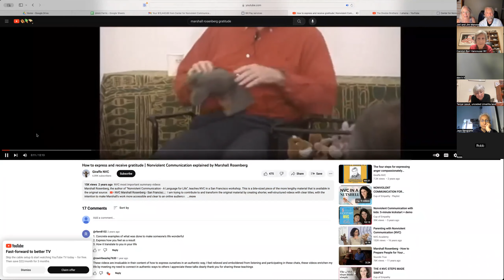Cultivating Gratitude with Letters